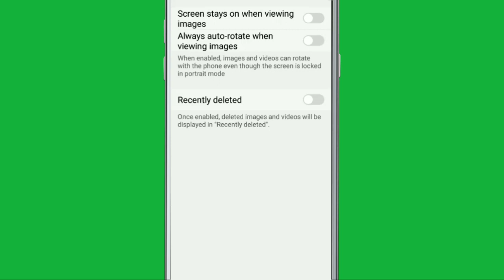Vivo Mobile || Enable Recently Deleted Albums Settings in Y91i